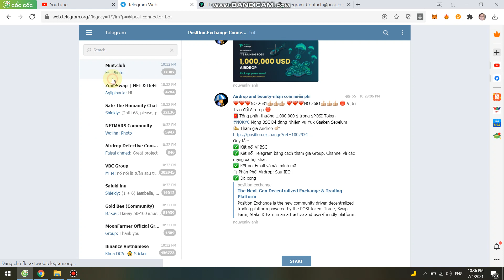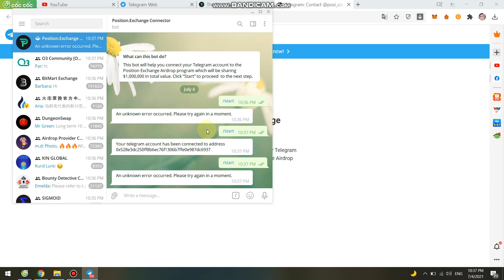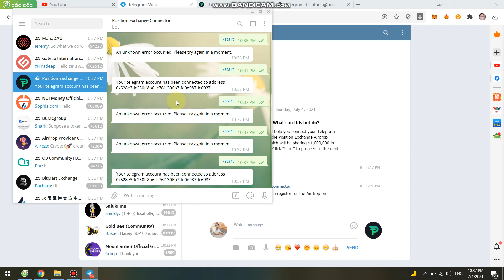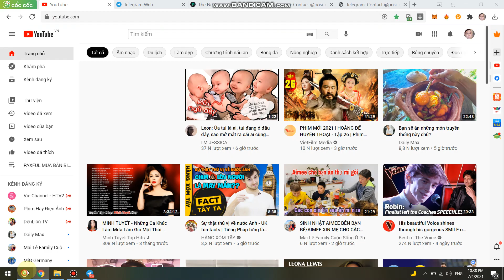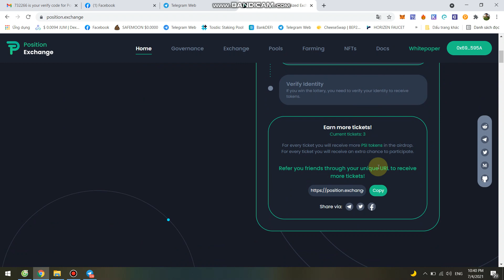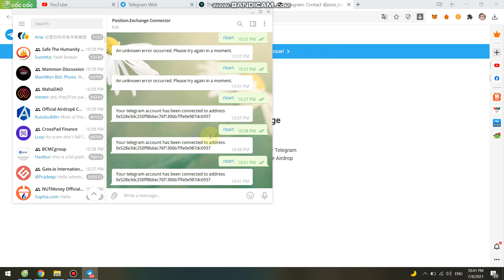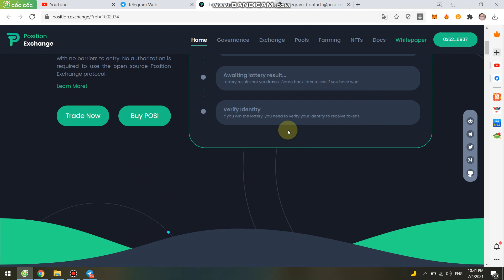Kèo Ngon -Chia Sẻ 1.000.000 $ $POSI Token-Sàn mới ra Position Airdrop 1.000.000 POSI~1.000.000$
Kèo Ngon -Chia Sẻ 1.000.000 $ $POSI Token-Sàn mới ra Position Airdrop 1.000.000 POSI~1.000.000$-Làm nhanh nhé ae